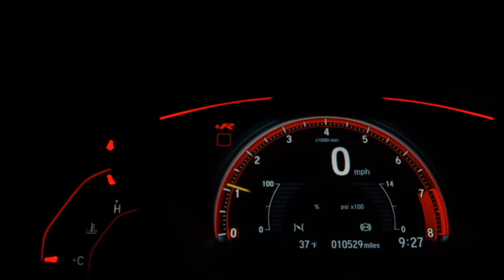CHEVROLET SPIN - 2018 - Recife/PE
Segurança, qualidade e transparência na compra de um automóvel não têm preço, esses são os valores que Infinity Veículos leva em seu DNA e se consolidou há 10 anos no mercado pernambucano entregando aos seus clientes e parceiros confiança e competência no que faz.
Trabalhamos com todos os bancos para oferecer aprovação do seu financiamento com as melhores taxas para você sair de carro novo. Venha conferir nossas ofertas!

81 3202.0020 / 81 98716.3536 - WhatsApp

Rua José Osório, 950 - Madalena - Recife/PE
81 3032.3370 / 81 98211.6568 - WhatsApp

Dados do Veículo
Veículo: CHEVROLET / SPIN 1.8 ACTIV 8V
Ano: 2017/2018
Combustível: FLEX
Portas: 4 PORTAS
Câmbio: Automático
Cor: PRETA
KM: 52.441

✅ Air Bag
✅ Alarme
✅ Ar Condicionado
✅ Ar Quente
✅ Banco Com Regulagem de Altura
✅ Desembaçador Traseiro
✅ Direção Hidráulica
✅ Freio ABS
✅ Rádio
✅ Travas Elétricas
✅ Vidros Elétricos
✅ Volante com Regulagem de Altura
✅ Kit Gás
✅ Kit Multimídia
✅ Trio Elétrico
✅ Farol de Neblina
✅ Entrada USB
✅ Bluetooth